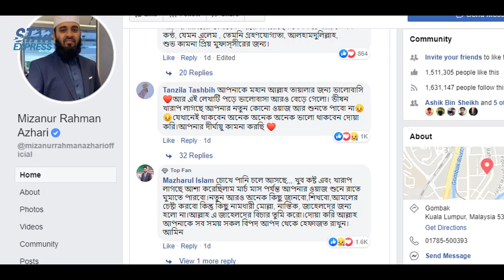যাদের কারনে দেশত্যাগ করলো আজহারী । Reason behind Azhari leaving Bangladesh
The country's most popular speaker Dr. Mizanur Rahman Azhari has announced to postpone all scheduling activities by March this year.
At this time, he is moving to Malaysia for research work. He revealed the information in a message on his Verified Facebook page on Thursday. The commentator said the reasons behind the suspension of his own program.

Title - Reason behind Azhari leaving Bangladesh